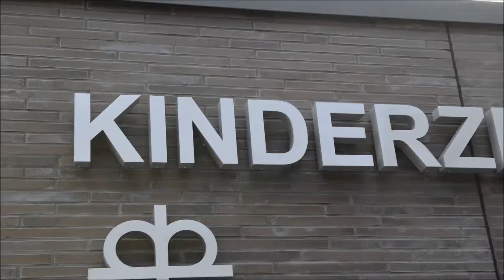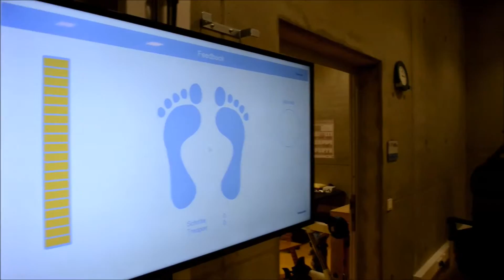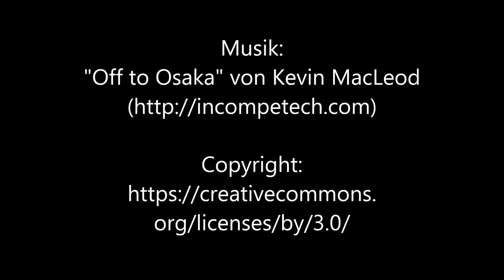Tag der offenen Tür im Kinderzentrum Maulbronn am 9. Oktober 2016